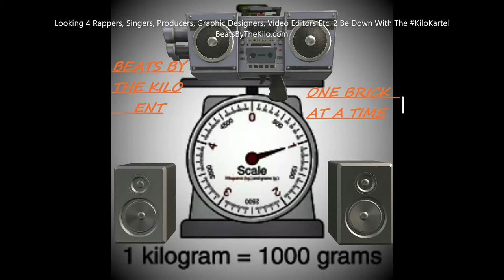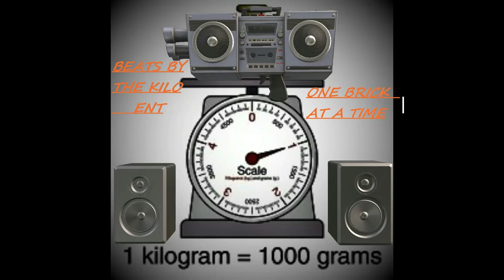FREE BEAT 2021 "MONICA" YOURTypeBeat Hip Hop Rap - My Style Instrumental Bill Clinton Monica Song 1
NEW BEAT BY M-I-Corleone 4 Beats By The Kilo Productions Called "500 Bodies" (In 2020) with the chorus / hook , but u can alway just use ur own hook, Listen to this full video (3 min) on my page!! This track coming out on all platforms. to hear now it put your e-mail in

FOR A FREE 1 ON 1 30 MINUTE MUSIC CAREER CONSULTATION GO TO BEATSBYTHEKILO.COM NO STRINGS ATTACHED!!
STRAIGHT OUT OF SOUTH PHILLY , USA @BEATSBYTHEKILO PRODUCTIONS, SINCE JAN. 1st 2020!

🎹 Made using FL Studio. 🎶 For Split Tracks You MUST Buy Exclusive Beat
🌍 Promote n Sell Your Your Beats!  Or A SONG U DID 2 MY BEAT!!➜ @
INVEST IN YOUR CAREER / HOBBY AND BUY UR BEAT SO YOU OWN IT!!
​Want to use this track? You put this in your songs description (WITH TAGS) & we're good!
I Dont Feel Like Getting a E-mail From ASCAP or SoundExchange saying some1's using our PUBLISHED Instrumental So Inform Us Of This First Please, & Thank You!

🎹 Made using FL Studio. 🎶 For Split Tracks Buy Exclusive Beat

I Don't Feel Like Getting a E-mail From ASCAP or Sound Exchange saying some1's using our PUBLISHED Instrumental So Inform Us Of This First Please, & Thank You!